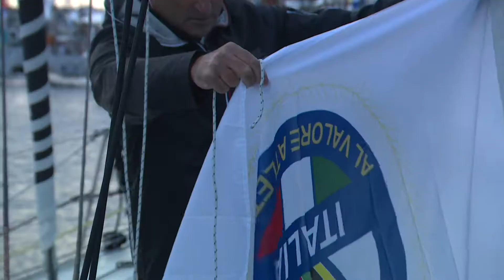Intervista ad Andrea Mura